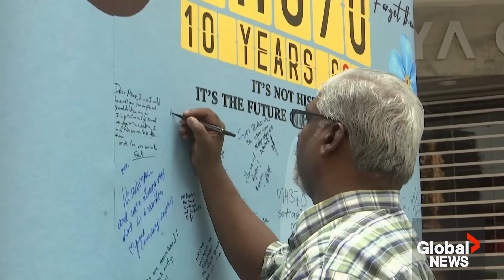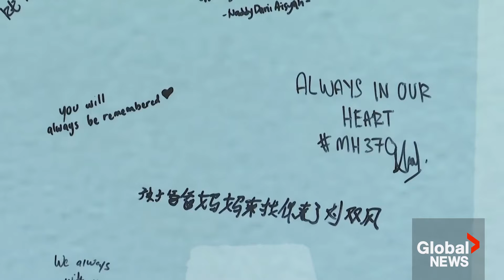Malaysia pushes for renewed MH370 search, 10 years after plane went missing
The Malaysian government said Sunday it is pushing for a renewed search for Flight MH370,  a decade after it vanished from radar while travelling from Kuala Lumpur to Beijing.

“As far as the Malaysian government is concerned, we are committed to that search, and the search must go on,” said Malaysian Transportation Minister Anthony Loke Siew, during a ceremony commemorating the missing flight.

Malaysia, China and Australia ended a fruitless two-year, $200-million underwater hunt for the missing plane in January 2017. In 2018, Malaysia offered marine robotics company Ocean Infinity up to $70 million if it could find the plane.

Loke Siew said Malaysia would talk to Australia about resuming the search once Ocean Infinity’s proposal is approved by Malaysia’s cabinet.